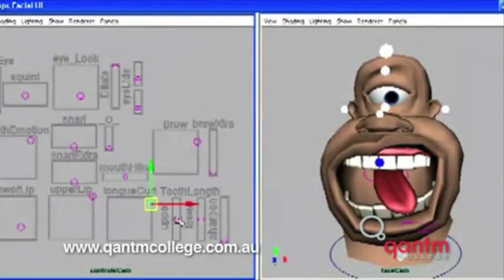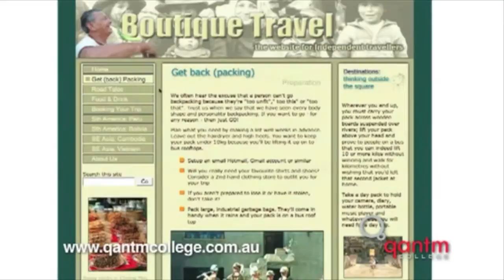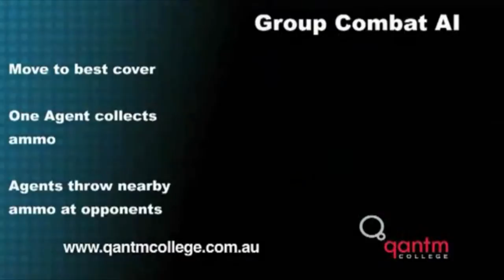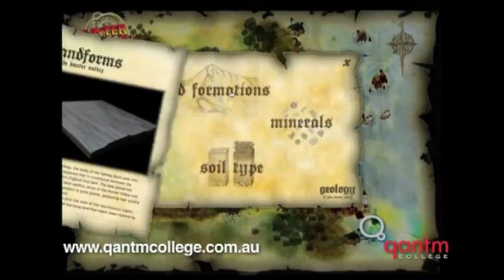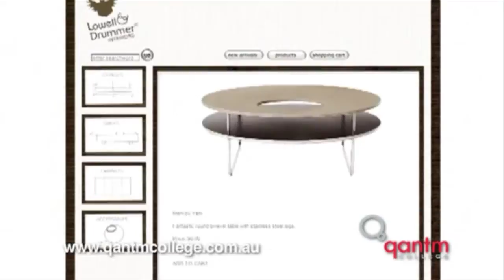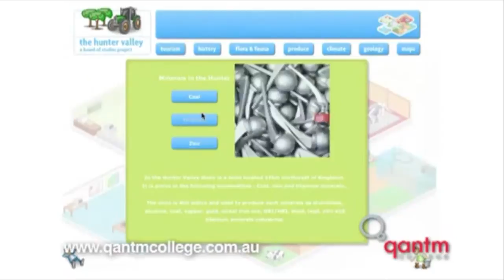Phần 18 - Học viện SAE thông tin về học viện SAE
ĐT:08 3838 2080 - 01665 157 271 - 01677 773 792

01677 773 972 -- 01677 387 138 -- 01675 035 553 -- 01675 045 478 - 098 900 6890